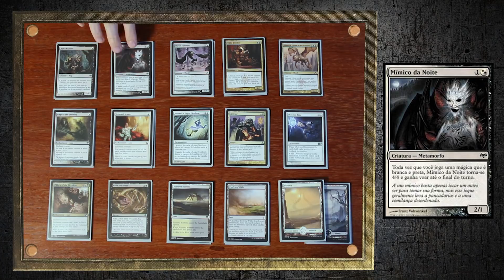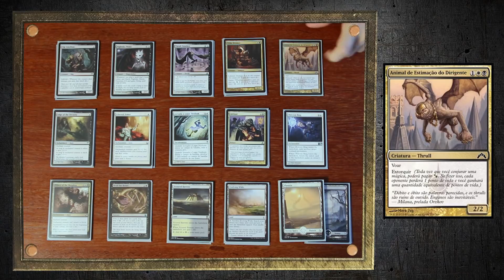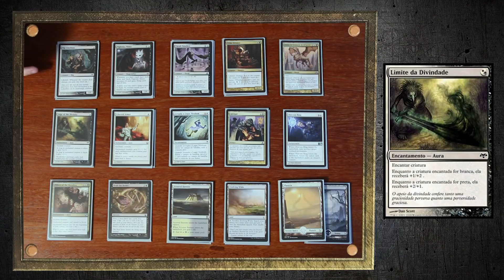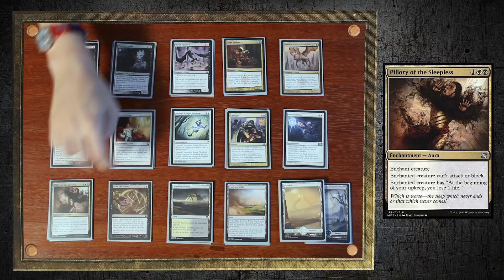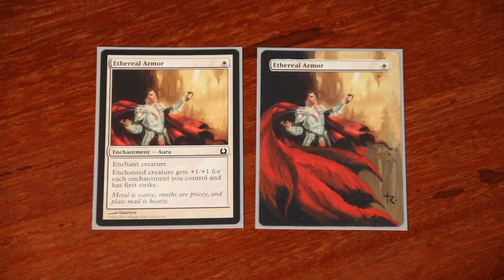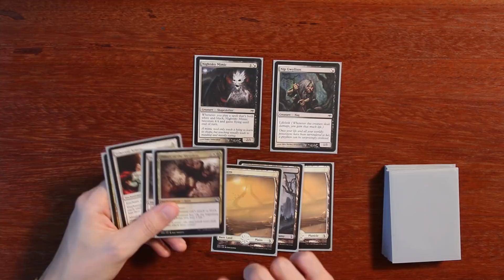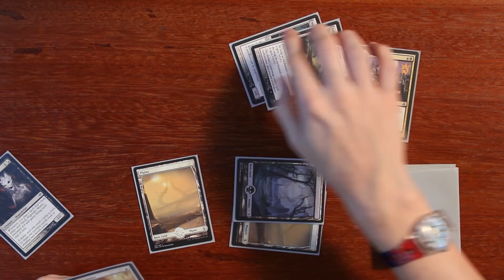Orzhov Pauper - Deck de Magic the Gathering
4 Gwyllion da Mordidela
4 Mímico da Noite
4 Thrull Fúnebre
4 Sugador de Dízimo
2 Animal de Estimação do Dirigente
4 Limite da Divindade
4 Armadura Etérea
2 Jornada a Lugar Nenhum
2 Anel do Esquecimento
2 Pelourinho da Insônia
2 Castigar
2 Leia os Ossos

4 Desertos Calcinados
4 Terras em Desenvolvimento
6 Pântano
6 Planície

Sideboard

3 Murchar
3 Desencantar
2 Vontade dos Deuses
2 Anel do Esquecimento
2 Instigar Aparição
3 Circulo de Proteção Verde

Snap: tvgameover

Super Apoiadores: David Salomão Oliveira, Robson, Ivo Ferreira Villa, Danilo Coelho Souza, Thiago Fernando Vicentin Bertotti, Pablo Guimarães, Léhi Milléo(Euro do Caminhão),  Vinícius Siqueira Santos, Herbert Novak Andrade,  Rodrigo Mendes Borges,  Plinio Sheijin Arashiro, Richard Souza, Hassan Mohallem, João Thomáz Lodde de Castro Borges, Pedro Antonio Fabre, Henrique Coelho, Julio Oliveira, Vinicius Silva Cordeiro, Heberth Sérgio, Jean Carlos de Oliveira, Rejane Pereira, Jonathan Cordeiro dos Santos, Daniel de Jesus Antunes Martins Ramos, Pedro Celso Maciel e Silva, Wallace L Silva, Wallace Correa Chinelate, Robson Luan, Bruno Dias, Victor de Lima Rodrigues, Antônio Ferreira, Rafael Barros Pinheiro, Bruno H, Emine Assis, Lucas Minero, Fábio Mathias, Hafiz Nogueira Choudhury, Marcus Vinicius Sanitá, Felipe Ponce, Tarcísio Catureba.